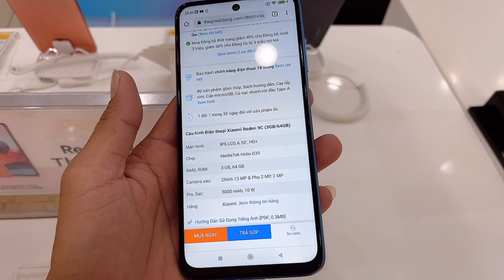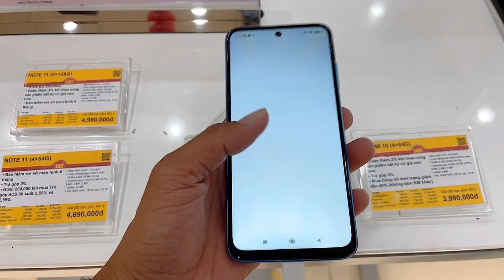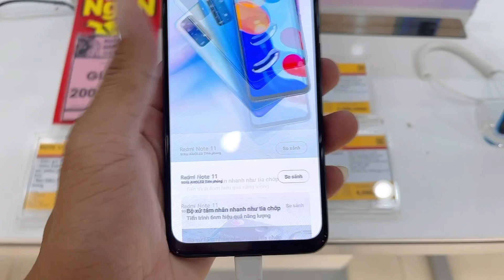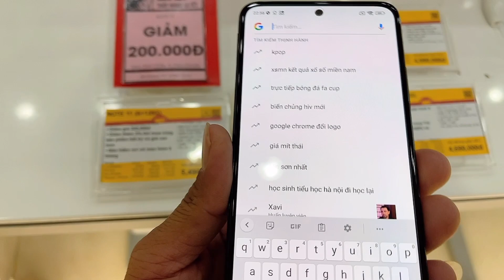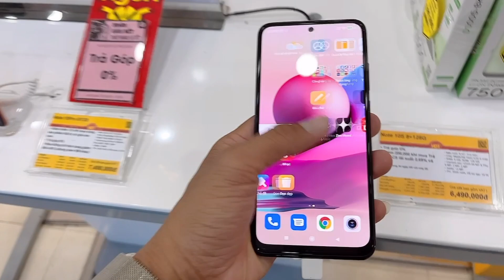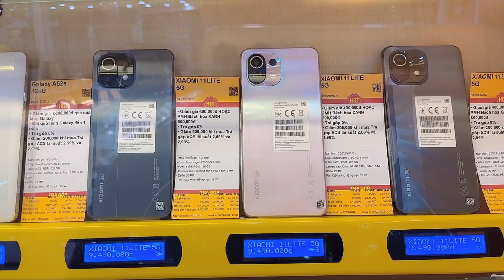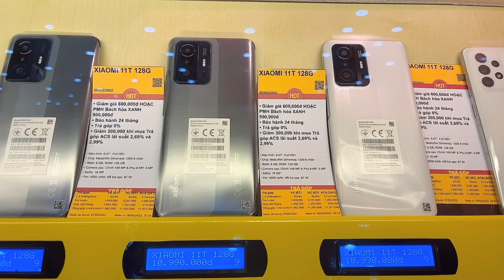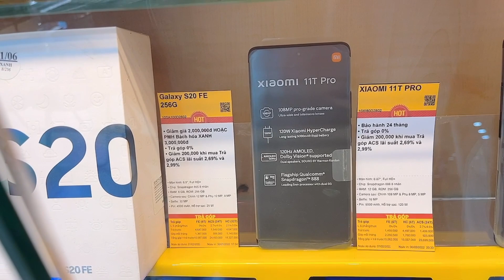Cập Nhật Giá Điện Thoại XIAOMI tại THẾ GIỚI DI ĐỘNG MỚI NHẤT HÔM NAY 8/2/2022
Cập nhật giá điện thoại XIAOMI tại THẾ GIỚI DI ĐỘNG mới nhất hôm nay